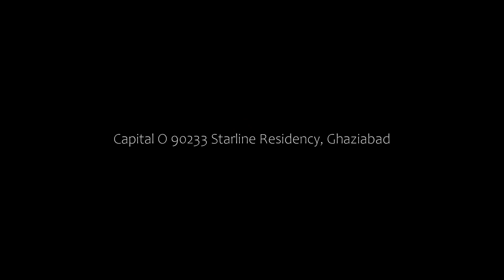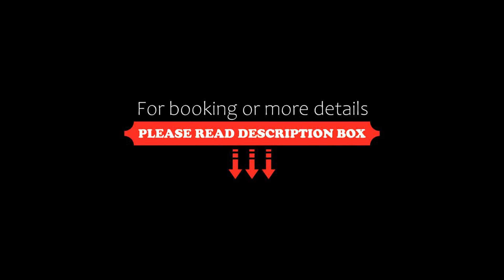Capital O 90233 Starline Residency, Ghaziabad, India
About Property:
You're eligible for a Genius discount at Capital O 90233 Starline Residency! To save at this property, all you have to do is sign in.
Featuring 3-star accommodation, Capital O 90233 Starline Residency is situated in Ghaziabad, 14 km from Swaminarayan Akshardham and 15 km from National Gandhi Museum. Featuring a shared lounge, the 3-star hotel has air-conditioned rooms with a private bathroom. The accommodation features a 24-ho...
Property Type: Hotel
Address: 000, Vasundra Uttar Pradesh, India, Ghaziabad, 201001 Ghaziabad, India
Searching For
1. Capital O 90233 Starline Residency - Ghaziabad - India
2. Capital O 90233 Starline Residency - Ghaziabad - India Address
3. Capital O 90233 Starline Residency - Ghaziabad - India Rooms
4. Capital O 90233 Starline Residency - Ghaziabad - India Amenities
5. Capital O 90233 Starline Residency - Ghaziabad - India Offers and Deals
Audio Credit:
Track Title: Subway Dreams
Artist: Dan Henig